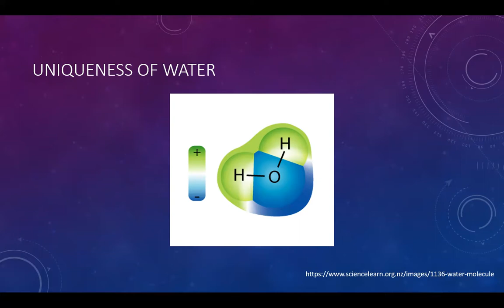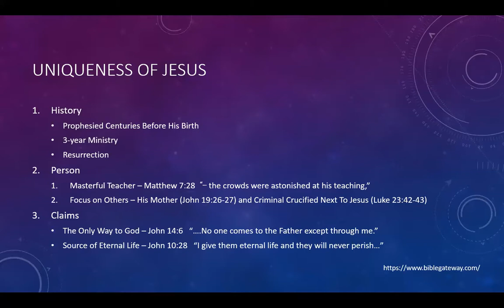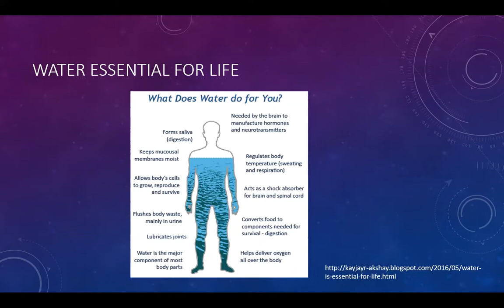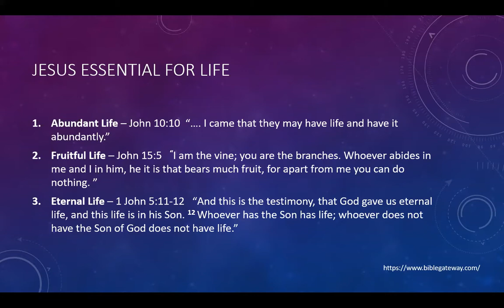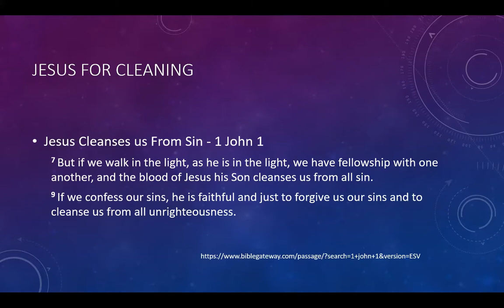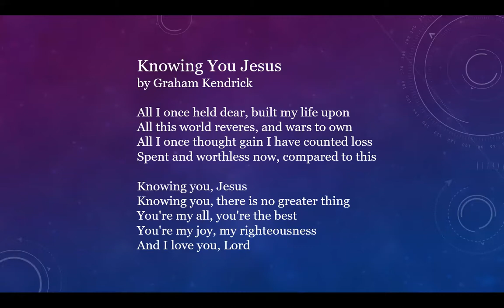Global Water Works 2 2 21 GWW Prayer Meeting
Led by Randy Shaw "Water is a Metaphor for Jesus"